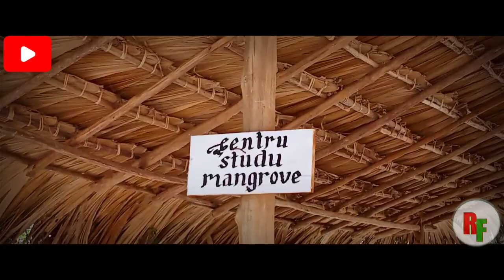Timor Leste Mangrove study Center.